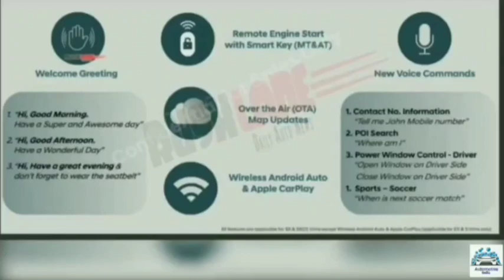[New] 2022 Hyundai Venue Facelift Leaked|2022 Hyundai Venue Facelift-Price Features Launch Engine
2022 Venue updated
2022 Updated Venue
venue facelift 2022 launch date
venue facelift 2022 india
venue facelift launch date in india
venue facelift 2022 launch date in
india
hyundai venue facelift 2022
Venue 2022
venue 2022 model
venue 2022 india
venue 2022 top model
venue 2022  hyundai
venue 2022 model india
venue 2022 base model
venue 2022 launch date in india
venue 2022 sx
venue 2022 diesel
hyundai venue 2022
hyundai venue 2022 review
hyundai venue 2022 price
hyundai venue 2022 release date
hyundai venue 2022 top model
hyundai venue 2022 base model
price
hyundai venue 2022 malayalam
review
india
hyundai venue 2022 india
Venue vs sonet 2022
2022 sonet vs Venue 2022
Venue Facelift 2022 vs Sonet 2022
 Venue vs tata Nexon
Venue vs nexon
honda wrv facelift 2022 vs venue
nexon facelift 2022 vs venue
Venue vs magnite
Venue 2022 vs Kiger 2022
Venue vs Creta